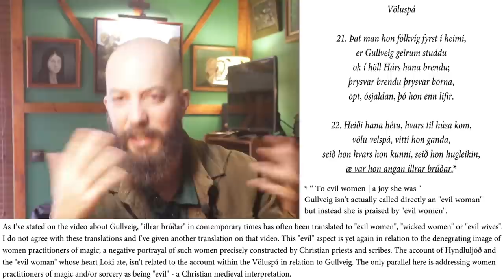Loki - The Eater of Hearts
In this view I'm going to answer a question posed by one of you on the comment section of my video concerning Gullveig. The idea that Loki ate a heart. This video will also contain information about prehistoric rock art.